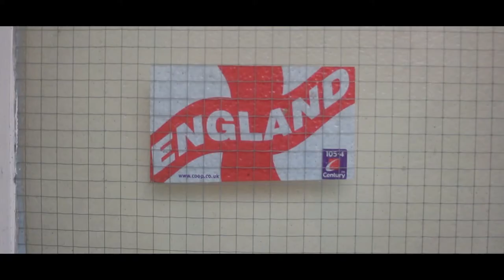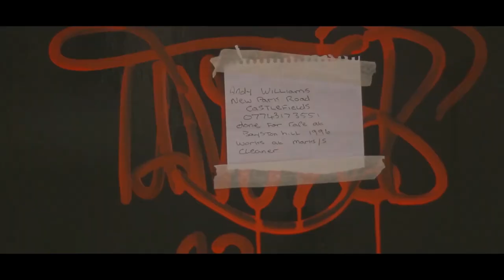Harvest Talks /// Nathan Hughes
Slightly pretentious I know...

I filmed this video about four months ago but still felt it was relevant now so thought I might as well chuck it on here. Make of it what you will.